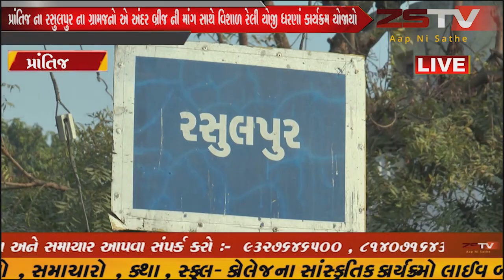prantij (prantij) પ્રાંતિજ ના રસુલપુર ગામજનો દ્વારા અંડરબ્રીજ ની માંગ સાથે ગામમાંથી રેલીયોજી